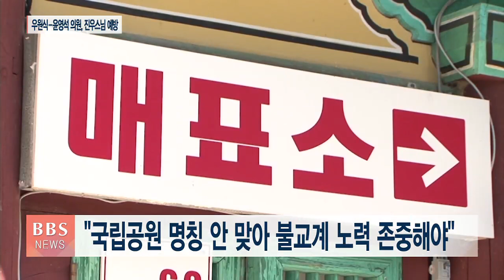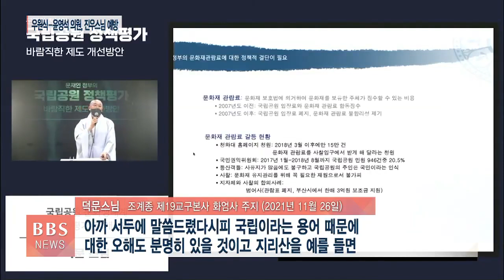[BBS뉴스] 진우스님 “문화재관람료-종부세 개선"...정치권에 당부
우원식 국회 예결위원장과 윤영석 국회 기재위원장이 조계종을 찾아 문화재관람료 감면분 지원과 사찰 종합부동세 과세 정책 개선의 뜻을 분명히했습니다.

전통문화 보존과 활용 정책에 대한 정치권의 적극적인 모습이 계속 이어질지 주목됩니다.